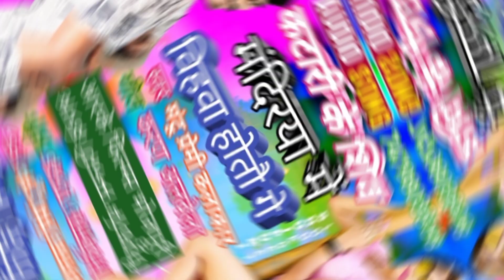video | मंदिरिया में वियाहवा होतव गे | मंटू प्रेमी कलाकार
आप सभी भोजपुरी दर्शको को मेरा प्रणाम, मै Rakesh Kumar तहे दिल से आप सभी का धन्यबाद करता हूँ ,आप लोगो ने मुझे बहुत प्यार और आशीर्वाद दिया, इसका ,मै बहुत बहुत शुक्रगुजार हूँ , आप सब से अनुरोध है की ,आप सब हमारे इस चैनल RK FILMS BHOJPURI को भी इसी तरह प्यार और आशीर्वाद देते रहिये (प्रणाम)
pawan singh ka new songs
pawan singh
pawan singh new song 2022
bihar news
pawan singh new hindi song 2022
Hari Hari Odhani Video
hari hari odhani pawan singh
Pawan Singh Ke Gana Hari Odhani
pawan singh tutntun yadav matter
𝚜𝚑𝚒𝚕𝚙𝚒 𝚛𝚊𝚓 𝚋𝚑𝚘𝚓𝚙𝚞𝚛𝚒 𝚜𝚘𝚗𝚐
𝚜𝚑𝚒𝚕𝚙𝚒 𝚛𝚊𝚓 𝚗𝚎𝚠 𝚑𝚒𝚝 𝚜𝚘𝚗𝚐
𝚜𝚑𝚒𝚕𝚙𝚒 𝚛𝚊𝚓 𝚋𝚑𝚘𝚓𝚙𝚞𝚛𝚒 𝚜𝚘𝚗𝚐 𝚟𝚒𝚛𝚊𝚕 𝚟𝚒𝚍𝚎𝚘
𝚜𝚑𝚒𝚕𝚙𝚒 𝚛𝚊𝚓 𝚔 𝚟𝚒𝚛𝚊𝚕 𝚑𝚞𝚢𝚎 𝚟𝚒𝚍𝚎𝚘
𝚙𝚊𝚠𝚊𝚗𝚜𝚒𝚗𝚐𝚑
𝚋𝚊𝚍𝚜𝚑𝚊𝚑 𝚗𝚎𝚠 𝚜𝚘𝚗𝚐
𝚋𝚊𝚍𝚜𝚑𝚊𝚑 𝚗𝚎𝚠 𝚛𝚊𝚙. 𝚜𝚘𝚗𝚐
𝚋𝚑𝚘𝚓𝚙𝚞𝚛𝚒 𝚗𝚎𝚠 𝚜𝚘𝚗𝚐 2023
𝙽𝚊𝚑𝚊 𝚔𝚊𝚔𝚔𝚊𝚛 𝚗𝚎𝚠 𝚜𝚘𝚗𝚐
𝙳𝚞𝚋𝚊𝚒 𝚞𝚙𝚍𝚊𝚝𝚎 𝚜𝚘𝚗𝚐
𝙺𝚊 𝚔𝚛𝚎 𝚓𝚒𝚕𝚊 𝚊𝚊𝚛𝚊 𝚓𝚊𝚕𝚞 𝚗𝚎𝚠 𝚜𝚘𝚗𝚐

Aashish Yadav का NEW_ JHUMTA_HOLI_ SONG 2021_Aama majuraile Hai Nando_आमा मजुरईले हे नन्दो

VIDEO | Pawan Singh New Song | हरी हरी ओढ़नी | Hari Hari Odhani | Dimpal Singh | Bhojpuri Song 2022

Aashish Yadav का NEW_ JHUMTA_ HD_ SONG 2021 // Harka Lagal Batam He//हरका लागल बटाम हे_New Khortha

Deepak Raj Yadav का JHUMTA HD_VIDEO SONG _हमे नाय जईबो हे भौजी अनार बगीया_Hame Nay Jaibo He Bhouji

Suresh Bharti Yadav_JHUMTA HD_VIDEO// ऊपर तिन ताला मकान निचे फूस के दुकान _Uper Tin Tala Makan 2021
Suresh Bharti Yadav_Jhumta HD_VIDEO // चटनी

Pawan Singh, Sapna Choudhary - लहंगा लहक जाई (Teaser) Shilpi Raj | Deepesh G | Lehenga Lehak Jaayi Full song

Video - कमर | Khesari Lal Yadav New Song | Neha Raj | Kamar | Sapna Chauhan | Bhojpuri Song 2023

4K VIDEO जवानी | Khesari Lal Yadav | Jawani - Latest Bhojpuri Song 2023

► Album :- New studio grand opening
► Song :- RK FILMS opening
► Singer :- ASHOK NIRALA
► Lyrics :- ASHOK NIRALA
► Producer :- ABHIMANYU BIHARI
► Director :-  RAKESH KUMAR
► Video Director :- ASHOK NIRALA
► Maneger :- RK FILMS BHOJPURI
► Label/Company :- RK FILMS
► Digital Head :- RAKESH KUMAR
► Digital Partner : - RK FILMS